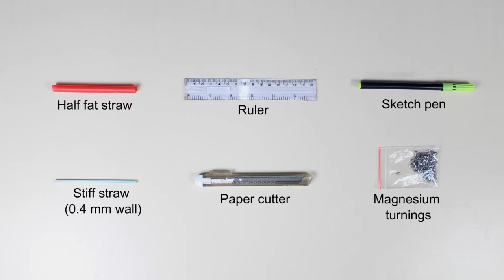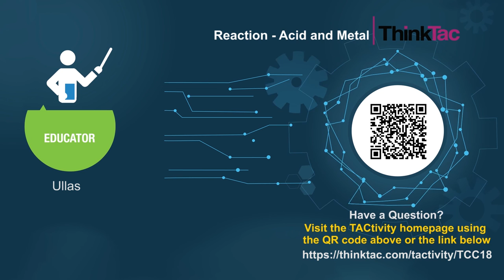Reaction - Acid and Metal | ThinkTac | DIY Science